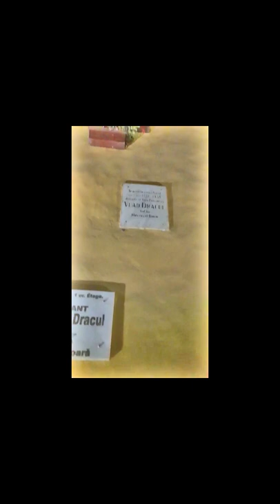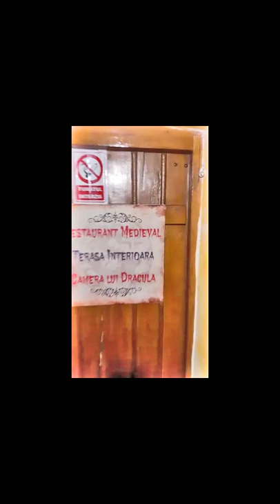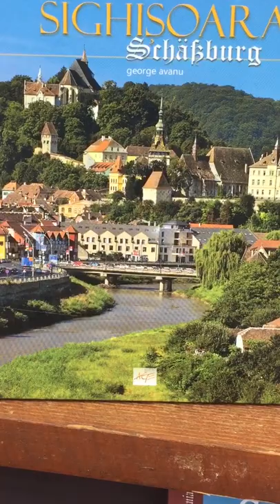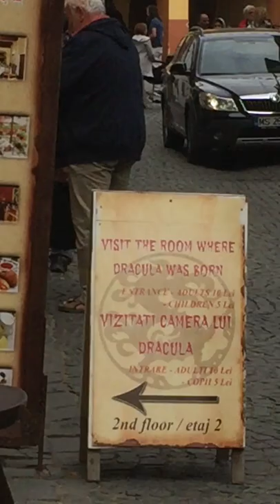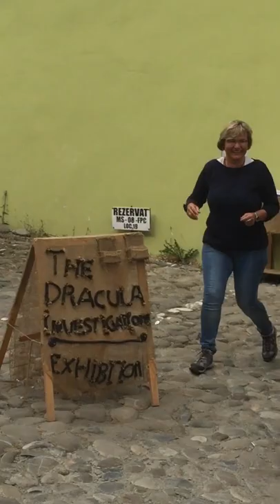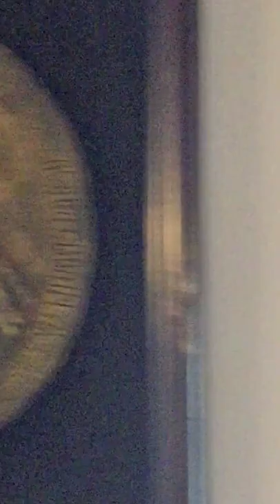When I went to see the real house where Dracula (Vlad Tepes) was born | Sighisoara Romania|road trip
Vlog 7 I am traveling alone by car across Romania (Transylvania) and by chance I found the house where Dracula (Vlad Tepes) was born and lived the first 3 years of life. I will show you the city where he lived at young age, which is called Sighisoara, a very beautiful medieval city, unique in Europe, Unesco heritage.